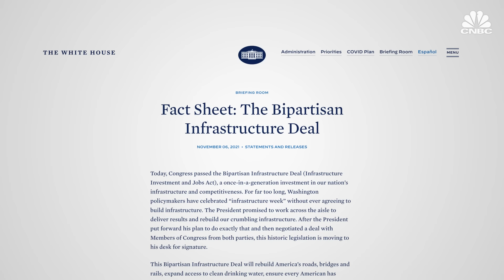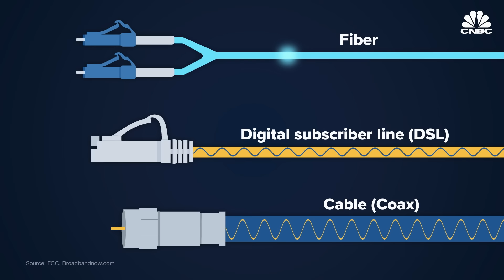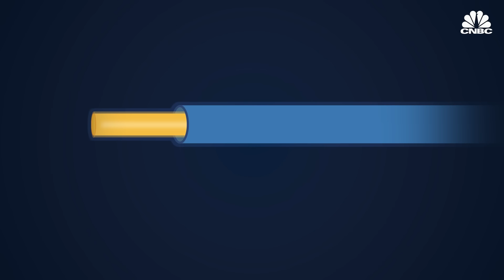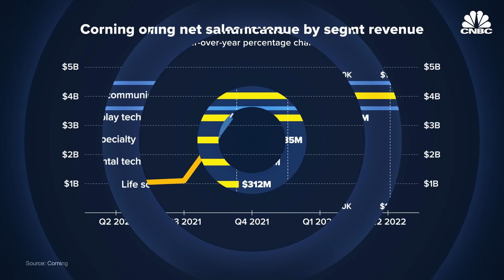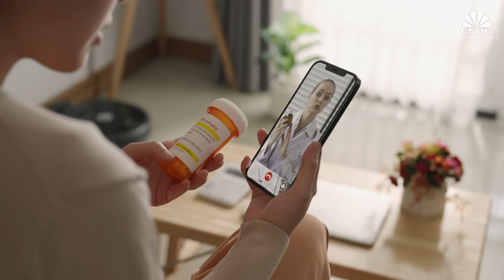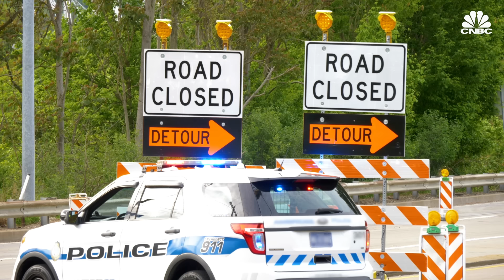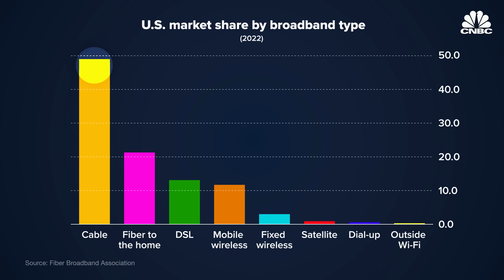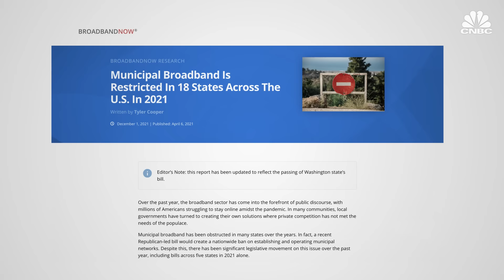How Fiber Will Speed Up America’s Internet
Fiber connections provide users with very fast, reliable internet. But, only 43% of U.S. households have access to a fiber internet connection. The Bipartisan Infrastructure Law that passed in November 2021 promises to bridge this digital divide, with $65 billion dedicated to expanding access to broadband internet to all Americans. Such government support, along with a number of other factors, have caused a spike in the demand for fiber products. CNBC visited Corning, the world’s largest manufacturer of optical fiber and North America’s largest producer of fiber optic cables to understand the technology behind fiber-optic internet and how the market for fiber products is changing.

Fiber-based networks make up the majority of the internet’s backbone. Fiber-optic subsea cables spanning thousands of miles connect continents together, exchanging data at nearly the speed of light. Meanwhile, the massive data centers that host all of our cloud-based applications also rely on fiber connections. Increasingly, these fiber connections are making their way directly into peoples’ homes, providing them with fast, reliable internet. But, only 43% of U.S. households have access to a fiber internet connection.

“In some instances, particularly in rural areas and very challenging geographies, it can be prohibitively expensive to to deploy fiber and it can be very expensive for households to pay for it,” says Julija Jurkevic, a senior research analyst at S&P Global Market Intelligence.

Chapters
Into: 00:00 - 2:41
What is fiber-optic internet: 02:46 - 6:35
Behind the growth: 6:37 - 10:37
Hurdles to expansion: 10:38 - 12:46
Why the U.S. fell behind: 12:47 - 17:16